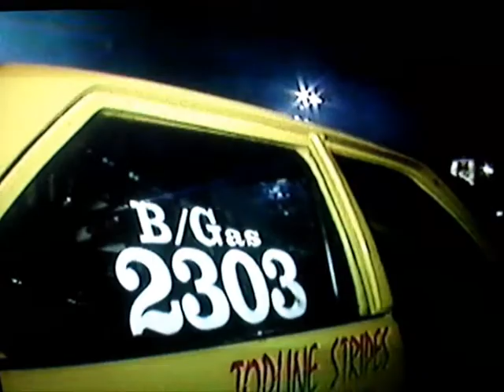Adelaide International Raceway 1994 Drag Racing Pt.2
Heres some clips from TV from a meeting at AIR. It shows the Final and Semi-Final of Super Stock with Peter Michael and Michael Zotti from 1994.